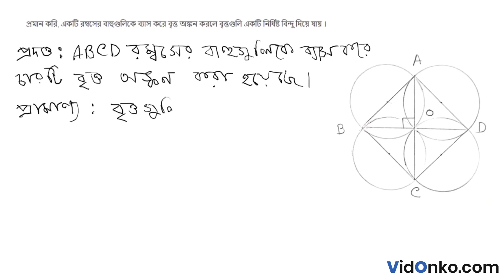West Bengal Board Class 10 Math Book Solution in Bengali- Ganit Prakash Koshe Dekhi Question: 7.3(9)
Get free Maths book video and PDF solutions in Bengali for Gonit Prakash. Free answer and explanation through video for question 7.3(9), of Chapter Theorems related to Angles in a Circle from Gonit Prakash followed for Class 10, West Bengal Board of Secondary Education (WBBSE).

Topic of discussion in this video:

    Gonit Prakash Book Solution
    West Bengal Board Class 10 Math Book Solution
    Theorems related to Angles in a Circle